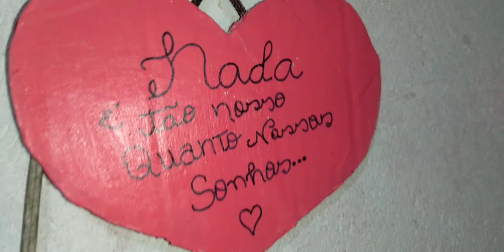🌸Tour pela minha cozinha🩷// a cozinha tá ganhando cor🩷// eu sonho Deus realiza🙏cozinharosa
tour pela minha cozinha rosa, tudo simples mais estou amando principalmente porque tem alguma coisas que eu tô dando vida, pintando e deixando da cor que eu amo, outras eu mesmo faço do meu jeito mais faço.
espero que goste do vídeo de hoje se gostar não esquece deixa o like, comenta, compartilha e se inscreve no canal ativa o sininho pra vc não perder nada por aqui.